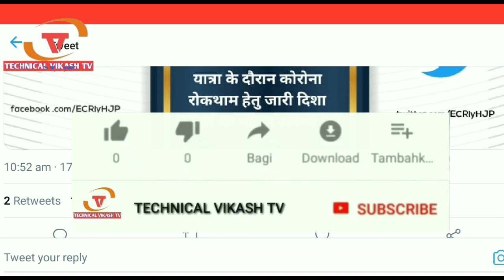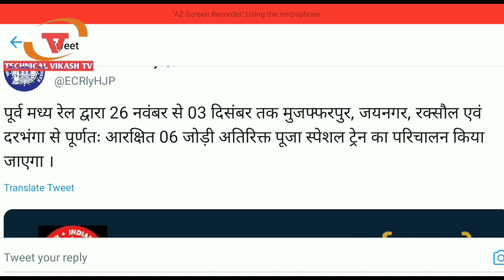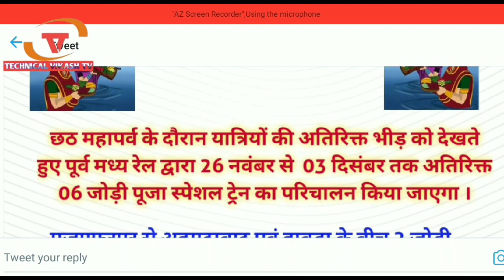6 जोड़ी और ट्रेन सुरू IRCTC Indian railway 6 pair train start 23 November 2020 Train ticket booking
6 जोड़ी और ट्रेन सुरू IRCTC Indian railway 6 pair train start 23 November 2020 Train ticket booking

पूर्व मध्य रेल द्वारा 26 नवंबर से 03 दिसंबर तक मुजफ्फरपुर, जयनगर, रक्सौल एवं दरभंगा से पूर्णतः आरक्षित 06 जोड़ी अतिरिक्त पूजा स्पेशल ट्रेन का परिचालन किया जाएगा ।
Train List 👆